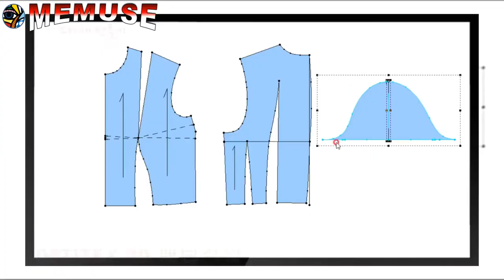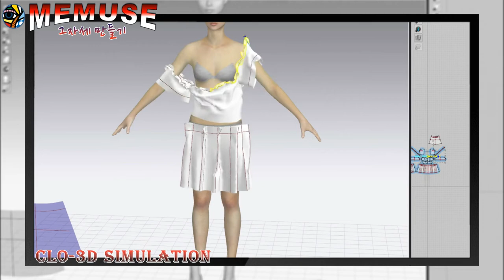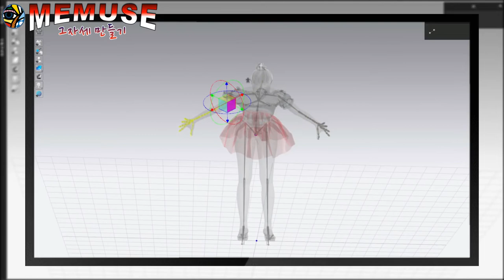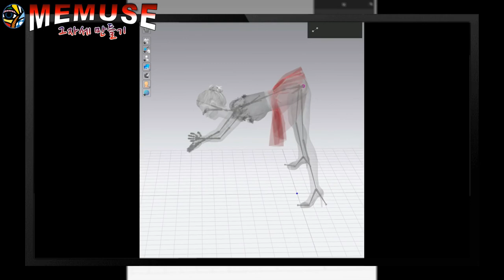그자세 따라하기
매무새:옷, 머리 따위를 수습하여 입거나 손질한 모양새
무새(순우리말): 물감을 들인 천

🎦영상출처_
🎵음악출처_